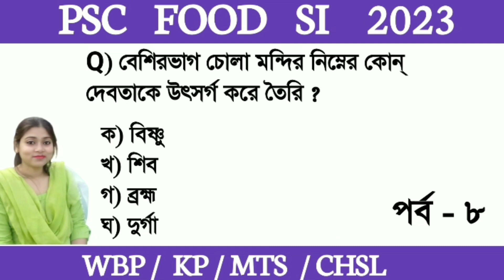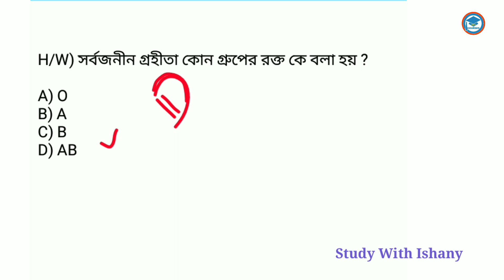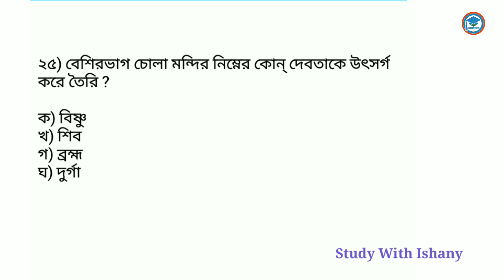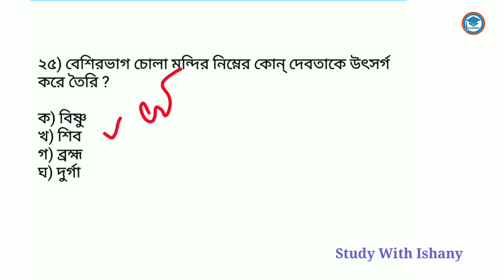PSC Food SI Exam 2023 | GK Practice Set-8 | WBP/KP/MTS GK Class in Bengali |GK Class By Ishany Madam